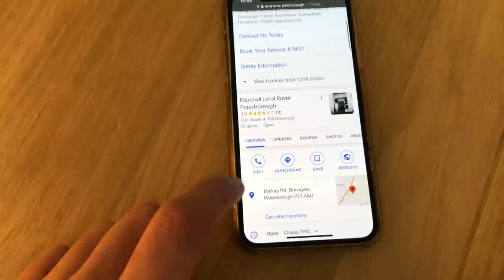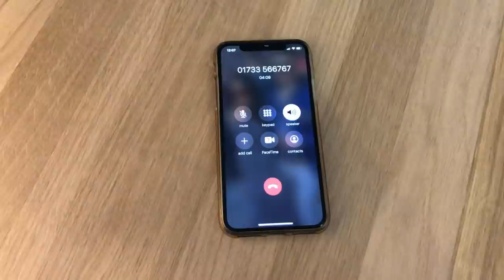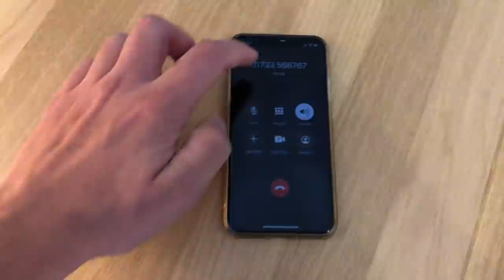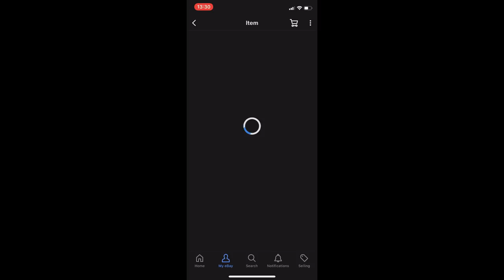I get a CHASSIS CUT and START the SURGERY on the Range Rover Evoque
In this episode of the Range Rover Evoque rebuild project, I set to work obtaining a cut of chassis and start the cutting out of the bad metal/frame/a pillar.